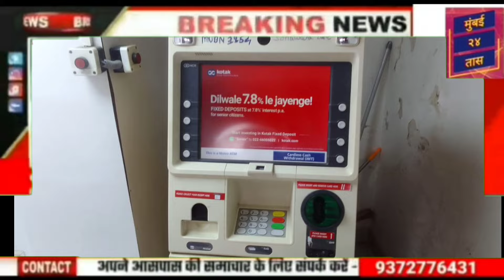Kotak Bank ATM Center Me Patti Lagakar Rupye Chori, Malad Police Detection team Arrested 2 Accused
Kotak Bank ATM Center Me Patti Lagakar Rupye Chori, Malad Police Detection team Arrested 2 Accused@मुंबई24तास